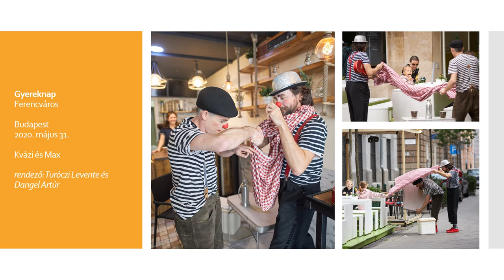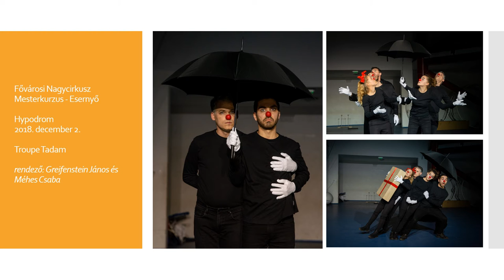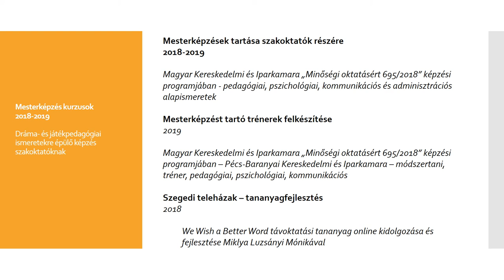Szakmai portfólió - Turóczi Levente - 2021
Tréner, bohóc, színész, coach

Több, mint foglalkozom 15 éve dráma- és játékpedagógiával, érzelmi intelligencia fejlesztéssel. Színészeknek, vezetőknek, pedagógusoknak, felnőttképzési szakembereknek, egyetemistáknak tartok képzéseket. Voltam cserkészvezető, szerzetes, informatikus, tanár, alapítványi vezető.

Jelenleg tréner, színész és bohóc vagyok, a Kvázi & Max bohócduó tagja.

A Barossi Imre Artistaképzőben végeztem Művészképzőt Bohóc szakirányon valamint a berlini Michael Chekhov International Academy-n szereztem Chekhov tanári képesítést.

További szakmai képzések:

        Authentikus játék és életöröm – Angela Halsvorsen Bogo – 2016 – Mozgásszínház, játék és jelenlét, bohóctechnika
        Nemzetközi bohóctábor – Szarvas – 2017 –  Színésztréning
        Commedia dell’Arte – 2018 – Színésztréning
        Suzuki – 2018 – Fizikai színház, színésztréning
        Bohóc workshop – Davide Larible – 2018 – Bohóc- színésztréning
        Kontakt improvizáció – Kontaktland – 2018  – Kontakt tánc
        Land-Art – Kontaktland – 2018 – Természettel, természetben alkotó művészet

Szakmai portfólió
Turóczi Levente Ágoston
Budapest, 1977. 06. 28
1084 Budapest, József utca 3. 3/25.

Comediada  -
Clown and Mime Festival

Odessa (Ukrajna)
2019. március 31.

Troupe Tadam

rendező: Greifenstein János és Méhes Csaba
Díjak
Legjobb rendezés és szövegkönyv
Kubatov cirkusz különdíja
Play the Fool Festival 2020

Play the Fool Short Film Competition – Canada

2020. szeptember 24.

Kvázi és Max

rendező: Turóczi Levente és Dangel Artúr
Selection
Short Film Contest
Monológ: Dancing at Lughnasa - Brian Friel

Dialógus: Sonata and three Gentlemen - Jean Tardieu

Michael Chekhov International Academy - Berlin
2020. február / 2020. november

rendező: Turóczi Levente /  Turóczi Levente, Peter Carsten, Michael John
Ferenc téri bohócok
Ferencváros

Budapest
2020. július 9.

Kvázi és Max

Gyereknap
Ferencváros

Budapest
2020. május 31.

Kvázi és Max

Magyar Kultúra Napja
Ferencváros

Budapest
2020. január 22.

Troupe Tadam

rendező: Turóczi Levente és Kőhalmi Natasa
13. Budapesti Nemzetközi Cirkuszfesztivál
Newcomer Show

Fővárosi Nagycirkusz
2020. január 10.

Troupe Tadam

Bűnök és Bűnhődések

Pesti Magyar Színház
2019 december 2.

Szvidrigaljov szerepében –

rendező: Szántai Edina
Nyitott Cirkusz
Ördögkatlan fesztivál

2019. július 30 – augusztus 3.

Troupe Tadam

rendező:
Murainé Szakáts Ildikó

bohócjelenetek rendezői: Dangel Artúr, Turóczi Levente, Brunen Sára, Kőhalmi Natasa
Baross Imre Artistaképző végzős hallgatóinak előadása

Fővárosi Nagycirkusz
2019. június 17.

Troupe Tadam

Cirkuszok éjszakája 2018
Cirkuszok éjszakája 2018
Budapest

Fővárosi Nagycirkusz

Troupe Tadam

bohócjelenetek rendezői: Vass Szilárd 2018 – Troupe Tadam 2019
Fővárosi Nagycirkusz Mesterkurzus - Esernyő

Hypodrom
2018. december 2.

Troupe Tadam

Vizsgaelőadás
Baross Imre Artistaképző

2018. július 13.

Bohócműsor
Józsefvárosi Egységes Gyógypedagógiai Módszertani Pivár Ignác Általános Iskola

Budapest / Vác
2018. május 25 /
2018. április 13

rendező: Turóczi Levente és Dangel Artúr /  Turóczi Levente és Sebestény Jakab

„Festett mosoly” – Bohócgála
Szarvas Víziszínház
2017. július 26.
rendező: Fekete Péter és Greifenstein János

Online Bohóczsúrok
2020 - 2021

Kvázi és Max

Shorts
Online – Youtube, Facebook, Instagram oldalak

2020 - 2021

Kvázi és Max

Oktatói, tréneri tapasztalatok
dráma- és játékpedagógia, érzelmi intelligencia fejlesztés, szociális kompetencia fejlesztés

Bohóc workshop
2019 november 7-10

(Nemzetközi Erasmus project keretében – magyar, francia, német, olasz középiskolás diákokkal drámapedegagóiai foglalkozások – Bakáts Téri Ének-Zenei Általános Iskola)

Drámapedagógiai, érzelmi intelligencia fejlesztő, játékpedagógia tréningek

Rogers Személyközpontú Oktatásért Alapítvány nemzetközi és magyarországi projektek keretében
 – mind a képzéseknek kidolgozásában, mind pedig trénereként / képzőjeként is részt vettem, mint az alapítvány trénere, ügyvezetője.
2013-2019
Képzési napok, rendezvények, teljeskörű szervezése és lebonyolítása magyar és nemzetközi szinten
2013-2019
Mesterképzés kurzusok
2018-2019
Dráma- és játékpedagógiai ismeretekre épülő képzés szakoktatóknak